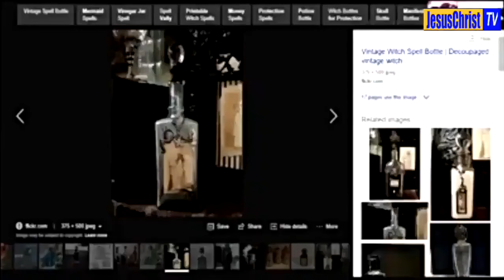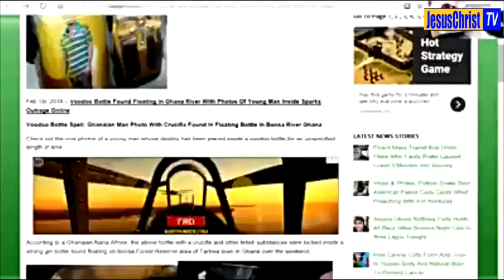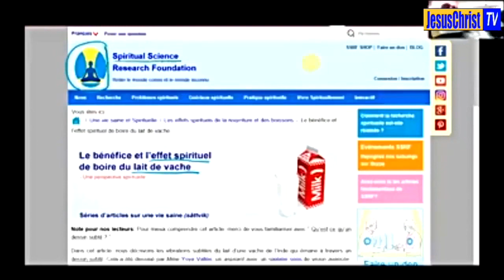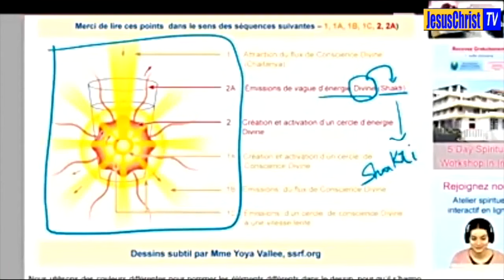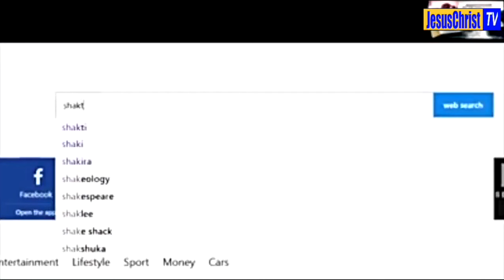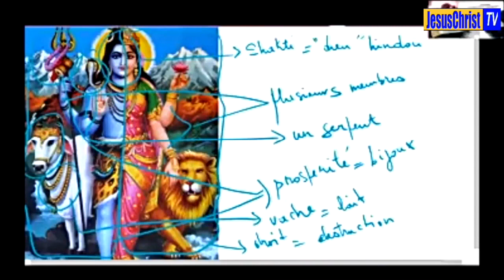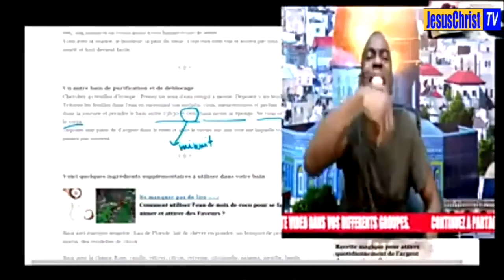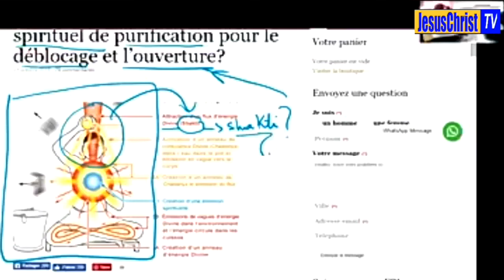Révérend de satan Camille Makosso surpris entrain de pratiquer le VAUDOU et la MAGIE NOIRE Hindoue